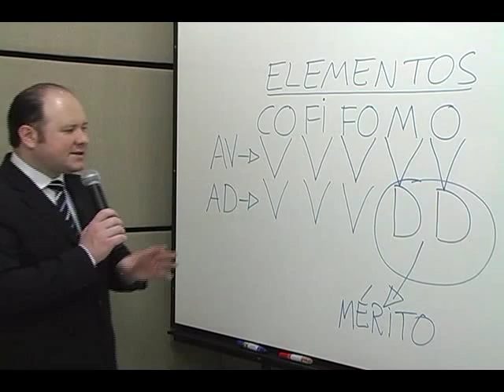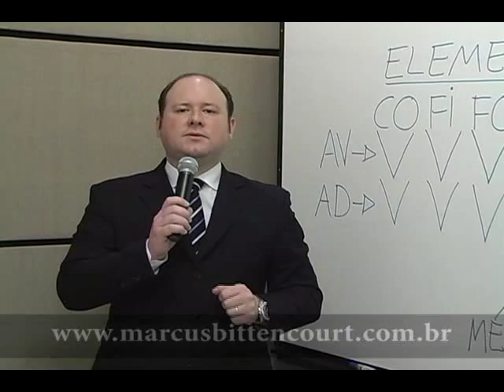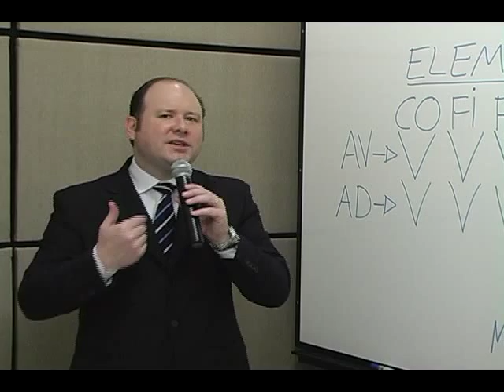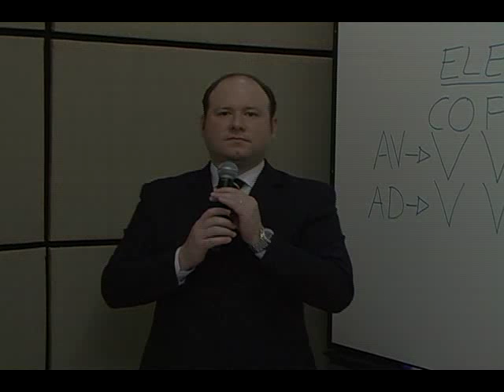Revogação do Ato Administrativo.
Para construir bons hábitos de estudo, indico este livro
Hábitos Atômicos de James Clear -

Tem me ajudado bastante!

Recomendo estes livros para Concurso e Exame da Ordem
Clique no link para conhecer (menor preço)
Direito Administrativo 2020 Maria Sylvia Zanella Di Pietro
Direito Administrativo 2020 Ronny Charles Lopes de Torres

Vade mecum Saraiva 2020

Para ler ebooks, o melhor custo-benefício de Kindle é este Paperwhite 8GB

Seu engajamento é muito importante para apoiar nosso canal e manter este projeto voando. Sendo membro do canal, você terá acesso a vídeos exclusivos sobre alta performance, carreira, Direito e inovação, poderá participar de chats e escolher os temas das aulas e dos vídeos! Por isso, se de alguma forma eu já lhe ajudei nos seus projetos ou estou colaborando com sua carreira, considere ser membro do nosso canal! Eu posso ajudar ainda mais!